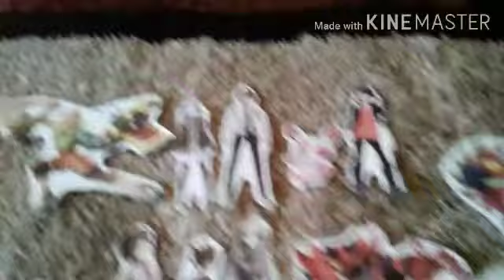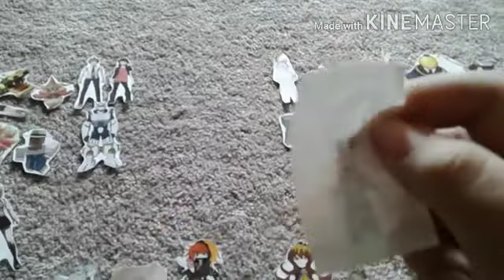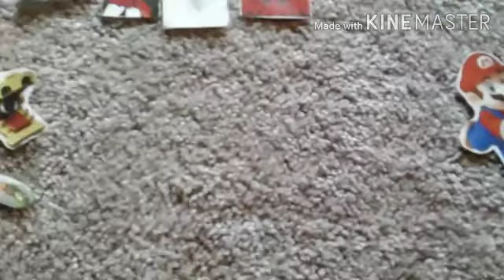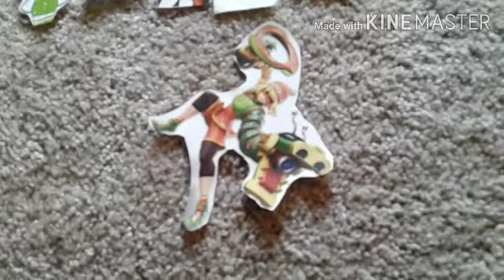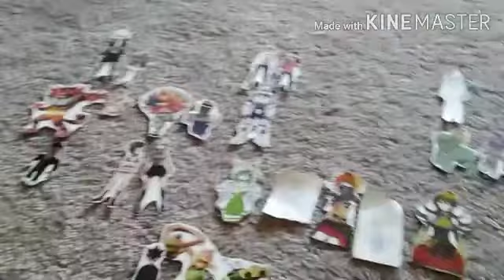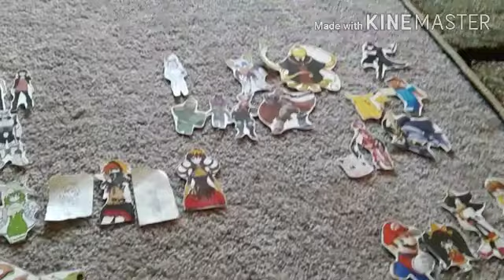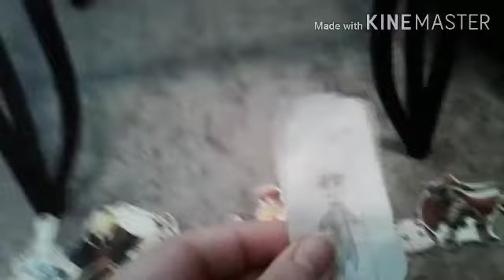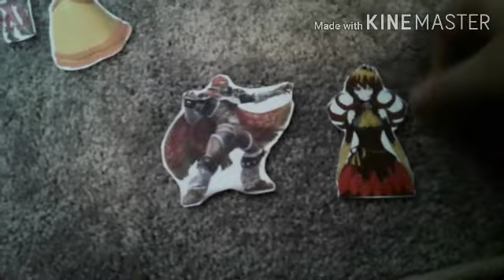The Battle of Paper Fans VS Legends (S8 EP2- The Tournament of Jumping)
WARNING: This series is rated 13+. It may contain strong language and dangerous stunts.